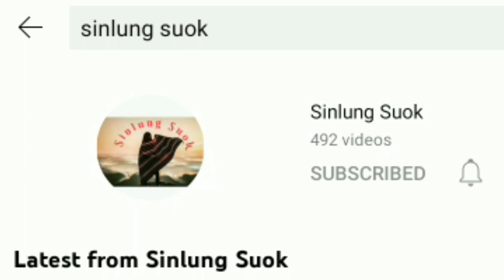Rungnu le Zawngte | Hmar Folk Tale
Hmar Folk Tales: Rungnu le Zawngte